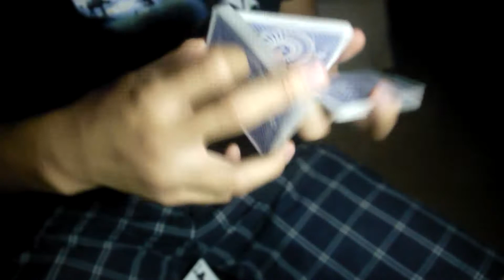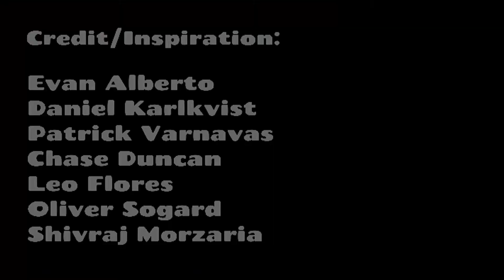Obscura // Cardistry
A few cuts I have been working on for a while.
Move List:
0:03 - 0:09 Moulin
0:09 - 0:16 Tiggon
0:16 -  0:26 Shader
0:26 - 0:32 Zion
0:32 - 0:41 OCD
0:41 - 0:43 Sync
0:43 - 0:51 Arcana
0:51 - 0:57 Chariot
0:57 - 1:03 Echo
1:03 - 1:12 Cmoon
1:12 - 1:20 Luna
1:20 - 1:27 Hollister
1:27 - 1:33 Zenyatta
1:33 - 1:43 Bespin